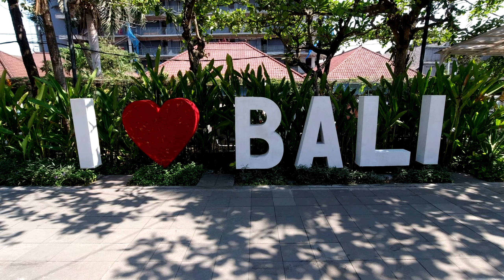Bali Travel Vlog Day 1: Sydney to Seminyak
Back in October 2019, we had a week in Bali Indonesia, staying in Seminyak at the Mutiara Resort. Thanks to the Pandemic the vlogs were parked in the video vault because we had other more important things to worry about but now thought it was high time we dusted it off and got it up onto Youtube. We hope you enjoy watching our time in Bali.
Annette and I spent this week with our good friends Scratch & Lenore and David & Nicole.
David and Nicole have been to Bali several times but for Scratch and Lenore and ourselves, it was our first time.

Side note: The whole trip was filmed with the DJI Osmo Action camera which performed beautifully right up until it died on Day 7 after I jumped in the pool and water got into the battery compartment. Luckily I always carry several spare GoPro cameras, so I finished shooting using the GoPro HERO8.
I  rinsed the DJI Osmo Action out in freshwater, then put it into a bag of rice where it dried out completely and is still working fine several years later. I quite liked the footage the camera captured but the way the battery has the rubber seal on it is a bit of a worry. I won't be switching over from GoPro cameras too quickly. Just upgraded to the GoPro HERO11 Black.

Background Music "Caballero" by Ofshane